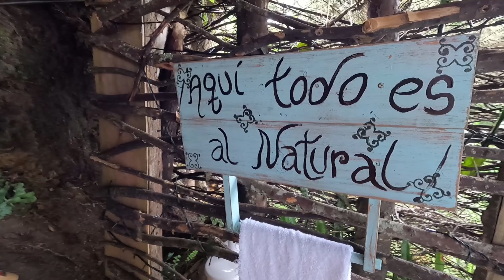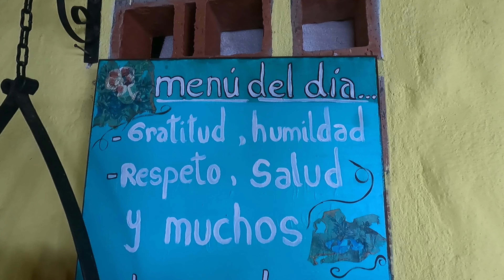☁️DORMIR sobre las NUBES: un LUGAR ESCONDIDO en COLOMBIA 😲😲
Esta vez terminé durmiendo en un municipio sobre las nubes de 100 personas, sin direcciones, sin policías y sin hoteles.